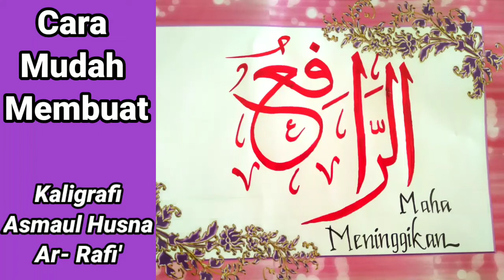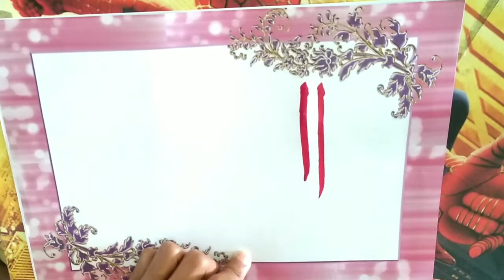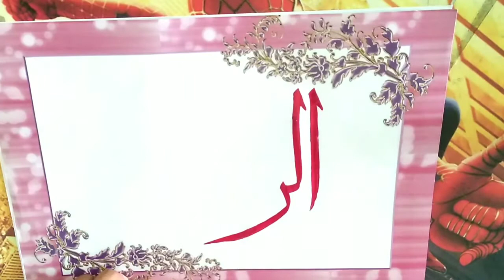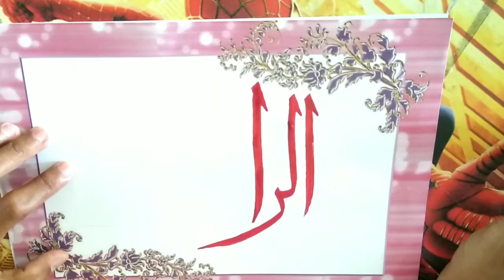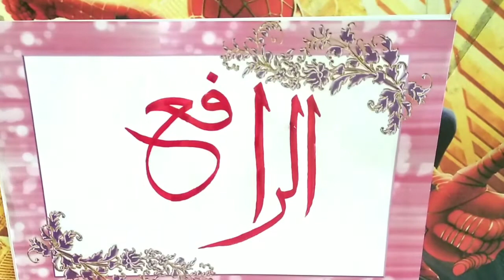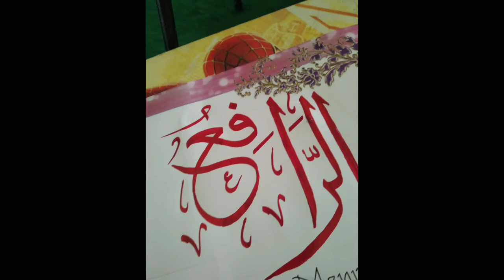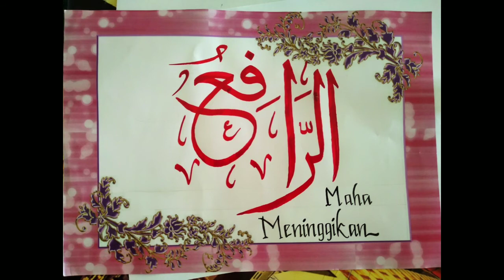TUTORIAL MEMBUAT KALIGRAFI AR-RAFI` DENGAN MUDAH DAN CANTIK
Berikut ini adalah manfaat dalam meneladani asmaul husna:

-Mendapatkan kemuliaan dan pahala dari Allah SWT
-Mendekatkan kita kepada Allah SWT dan memperkuat keimanan
-Menjadikan akhlak kita mulia sebab asmaul husna Allah SWT adalah nama baik lagi indah milik Allah SWT yang masing-masing mewakili sifat sempurna-Nya.
Dengan meneladani asmaul husna, seseorang akan terhindar dari perilaku tercela dan senantiasa berusaha berperilaku terpuji.
Dengan akhlak asmaul husna, kehidupan antara sesama manusia akan menjadi harmonis, aman, damai dan tentram.

» Pembahasan
Pengertian ASMAUL HUSNA adalah nama-nama indah lagi baik kepunyaan Allah SWT. Asmaul sendiri secara harfiah maknanya adalah nama atau sebutan, sementara husna maknanya adalah indah atau baik.

Asmaul Husna Allah SWT ini tidak datang dari manusia melainkan dari Allah SWT sendiri sebab diambil langsung dari dalam Al-Quran. Jumlah asmaul husna ini dipercayai ratusan sampai ribuan namun pendapat ulama terkuat menyatakan bahwa hanya 99 saja yang wajib untuk diketahui.

Cara meneladani Allah SWT al-rafi' ialah

Belajar dengan sungguh-sungguh.
Beriman kepada Allah SWT dengan sebenar-benarnya
Penjelasan :
Al- Rafi' mempunyai arti yang maha meninggikan.

Allah SWT berhak meninggikan derajat seseorang sesuai yang Allah SWT kehendaki. Seperti orang-orang selalu menjaga keimanannya dan orang-orang giat menuntut ilmu.

Allah berfirman dalam Q.S. Al-Mujjadilah : 11

يَٰٓأَيُّهَا ٱلَّذِينَ ءَامَنُوٓا۟ إِذَا قِيلَ لَكُمْ تَفَسَّحُوا۟ فِى ٱلْمَجَٰلِسِ فَٱفْسَحُوا۟ يَفْسَحِ ٱللَّهُ لَكُمْ ۖ وَإِذَا قِيلَ ٱنشُزُوا۟ فَٱنشُزُوا۟ يَرْفَعِ ٱللَّهُ ٱلَّذِينَ ءَامَنُوا۟ مِنكُمْ وَٱلَّذِينَ أُوتُوا۟ ٱلْعِلْمَ دَرَجَٰتٍۢ ۚ وَٱللَّهُ بِمَا تَعْمَلُونَ خَبِيرٌۭ
Artinya : Hai orang-orang yang beriman, apabila dikatakan kepadamu: "Berlapang-lapanglah dalam majelis", maka lapangkanlah, niscaya Allah akan memberi kelapangan untukmu. Dan apabila dikatakan: "Berdirilah kamu, maka berdirilah, niscaya Allah akan meninggikan orang-orang yang beriman di antaramu dan orang-orang yang diberi ilmu pengetahuan beberapa derajat. Dan Allah Maha Mengetahui apa yang kamu kerjakan.